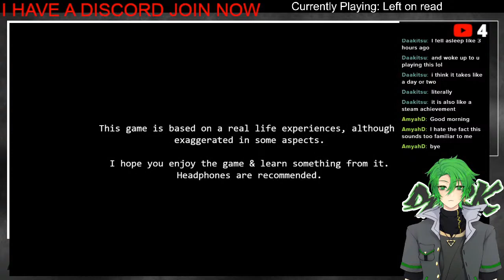【3K Stream Highlights】"LIFE" not found;